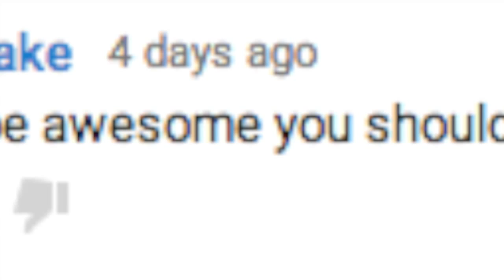SECRET SURPRISE VIDEO!!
Sorry for the flashlight. No lightning anywhere..  I have had Leana since November Something 2014